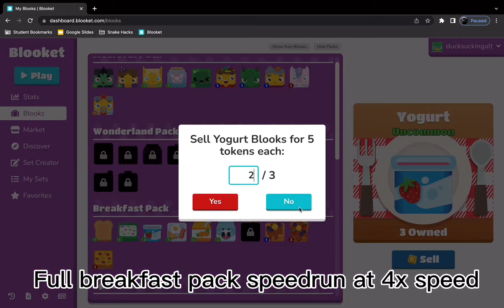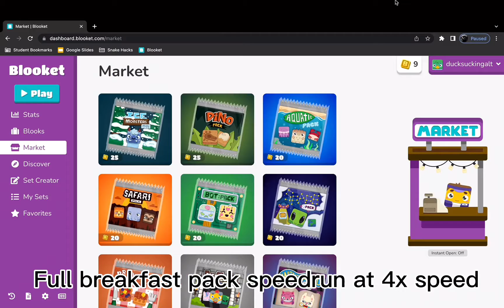Did I Get King? (Blooket Alt Part 2)